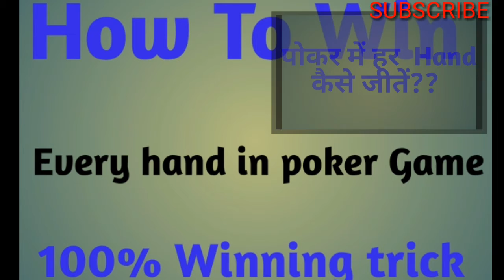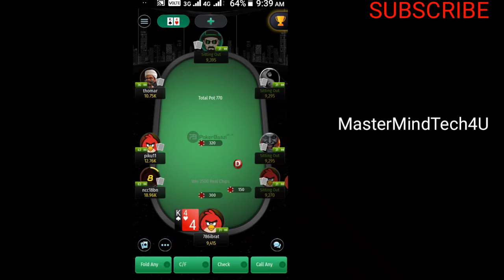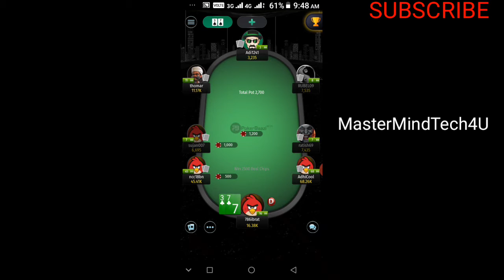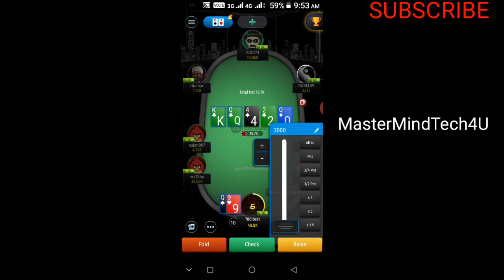Poker How to win Every hand, latest trick, teen Patti gold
Is video me humne btaya hai ki poker card game me har hand kaise jeete

How to win Every hand in poker game

Latest trick